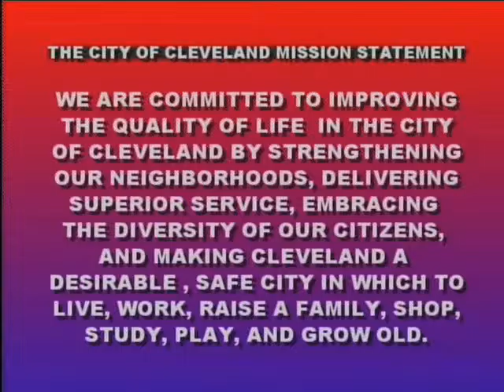City Leaders Address Recent Gun Violence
City Leaders Hold A Press Conference Addressing Recent Gun Violence